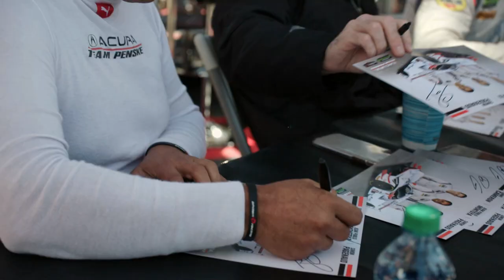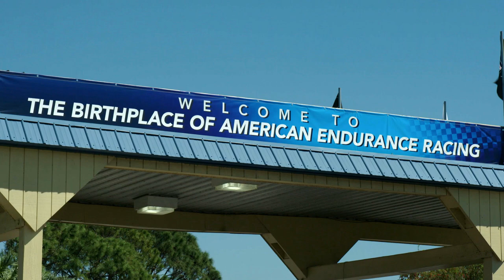Snapshot – Motorsport Photographer Jamey Price On Capturing The Moment | M1TG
Jamey Price has marked himself out as one of the leading photographers on the sportscar circuit, and across the wider motor racing scene, with his talent and vision for the perfect shot. Mobil 1 The Grid spent time with the American at the recent Mobil 1 12 Hours of Sebring to learn more about his craft and how he approaches such a unique day-to-night event.